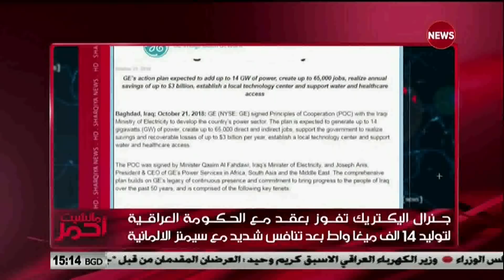مانشيت احمر 21/10/2018